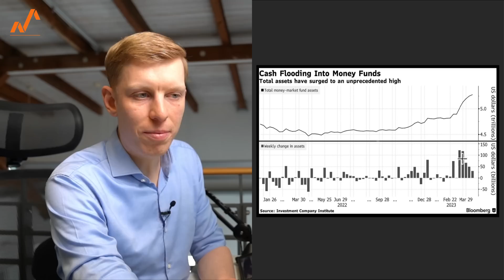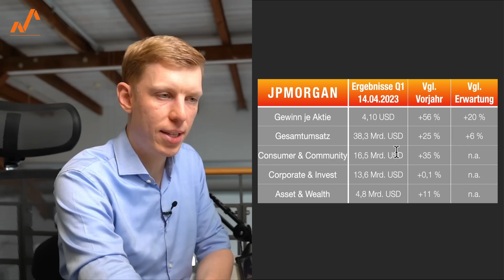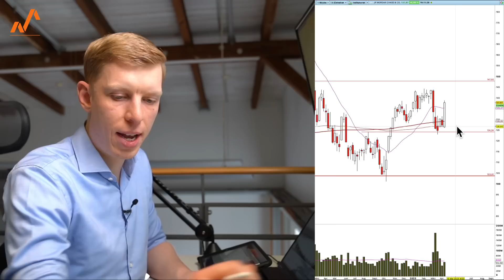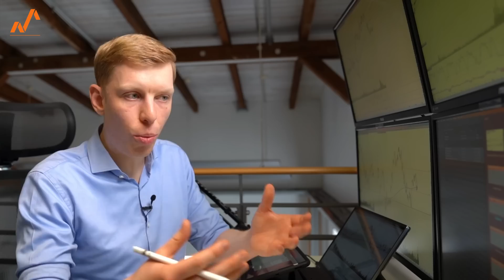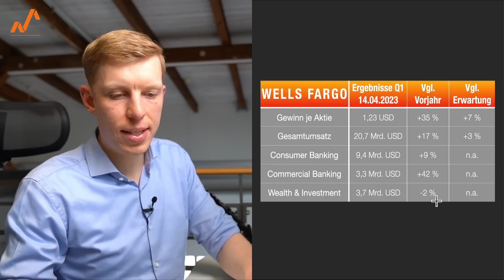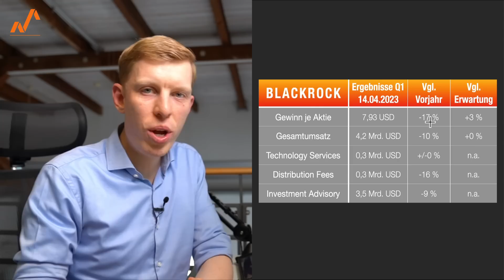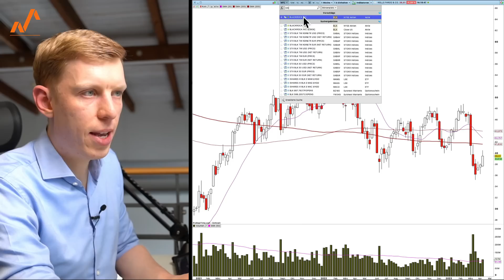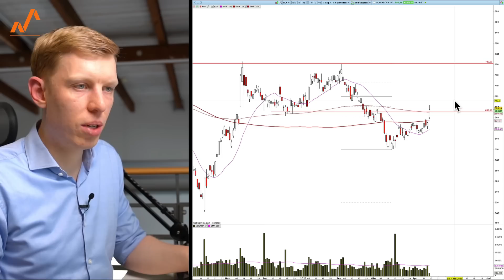Aktien: Geile Zahlen, geile Kurse!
In der heutigen Ausgabe beleuchten wir die überraschend gut ausgefallenen Quartalsergebnisse der großen Banken. Haben diese das Potential, den Markt vor einem Abwärtstrend zu bewahren?
Auf diese Entwicklungen sollten Trader und Investoren jetzt unbedingt achten.

00:00 Einleitung
01:14 Kleine Banken ziehen den Kürzeren
01:55 Crash der SVB führt zur Flut im Geldmarkt
02:40 JPM übertrifft alle Erwartungen
03:50 Aktionäre feiern die Ergebnisse
05:41 WAL dient als schlechtes Beispiel
06:21 PNC erzielt Einlagenerhöhung
07:03 Abwärtstrend setzt sich fort
08:33 Sehr gute Ergebnisse auch bei Wells Fargo
09:58 Wells Fargo volatil nach Zahlen
11:22 BlackRock übertrifft Erwartungen
12:38 Technisch schwierig für Bullen
14:23 Szenarien im Kontext des Marktes zu sehen